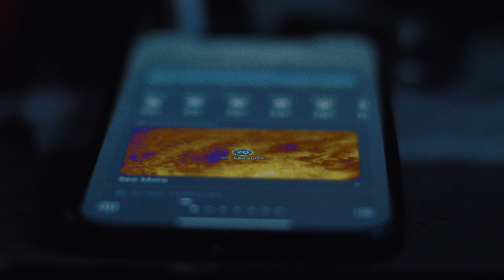Enjoy The Rain ... cinematography // shot on lumix 2024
Woke up to a torrential downpour! Again. *like the weather man would report*

Getting to enjoy the rain for me, typically consists of just chilling in my room, watching it ... like a hawk. Unfortunately I had to leave the house this time...

Shot on Lumix GH5 // Sigma 18-35 - Nikkor 50mm
iPhone 12
Edited & Graded In Adobe Premiere Pro

My Work (Instagram):
michaelfitzpatrickk
michaelfitzphotography

Tunes:
For the First Time - Mac Demarco